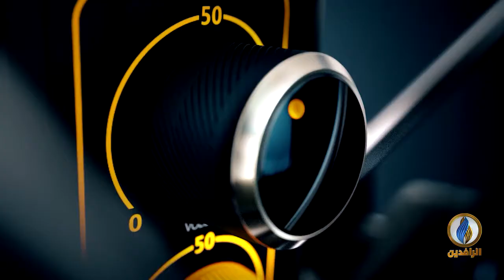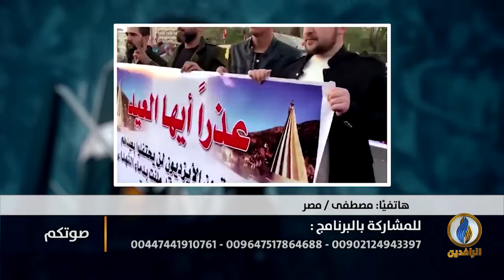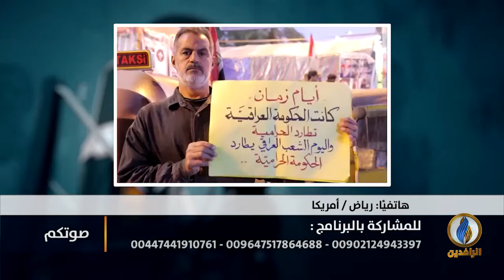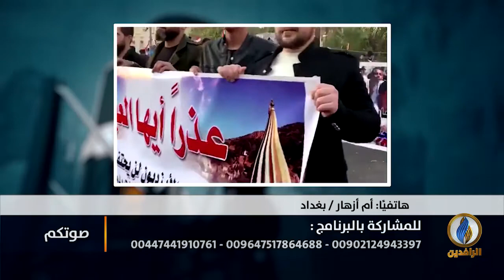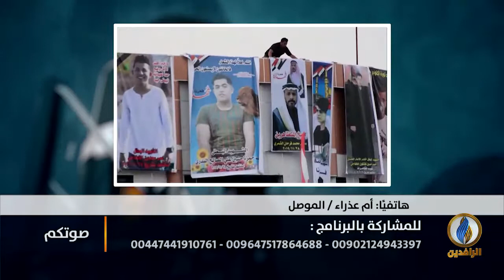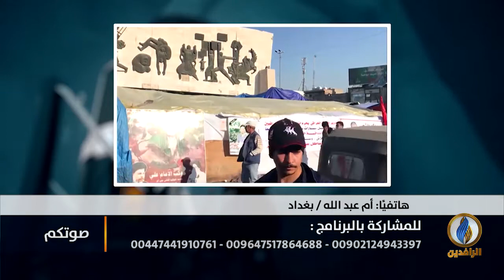صوتكم | ثورة_تشرين.. رفض تام لكافة مرشحي الأحزاب